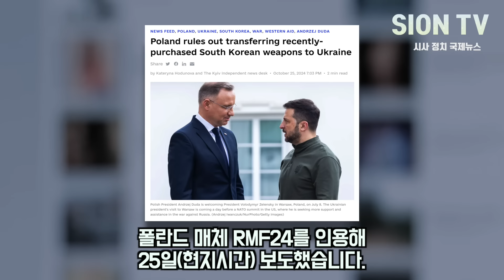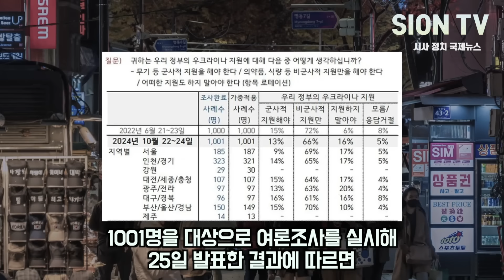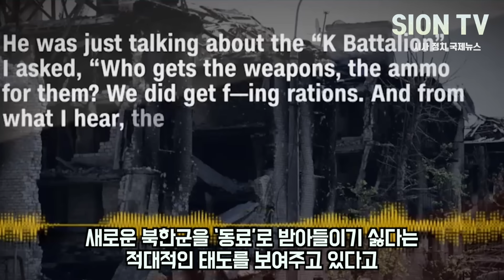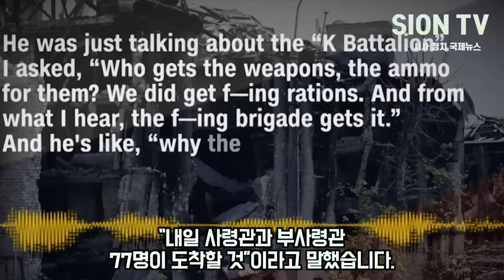"우크라에 한국 무기 줄건가요?" 질문에 폴란드 대통령의 사이다 답변/ "왜 줘야하죠?"